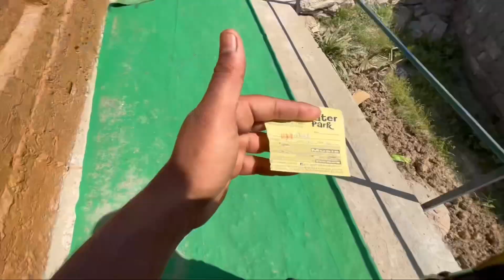Cute girl ka sath pehli Holi 🥰 Happy Holi Guys 🤯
*Camera

*Mic 🎤

*Editing Device

*Editing App

👉 INSHOT

*Thumbnail editing

👉 Pics Art.

* My Bike

 Anilmeeniavlogs 😍🥰